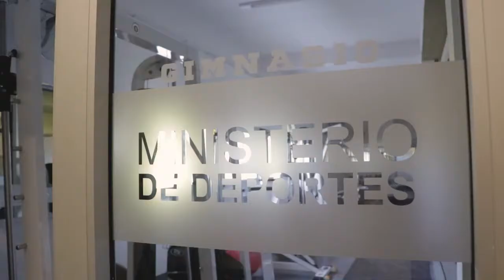Passalacqua inauguró un moderno gimnasio en el CePARD